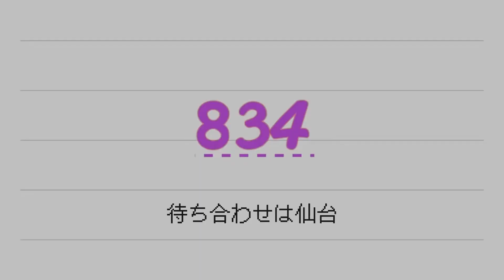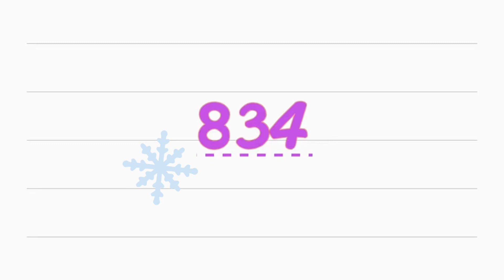週末おやつ #3【お菓子作り/手作りクッキー】クッキー/てんさい糖おやつ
友達親子と会う前の日にクッキーを焼きました🍪
高校時代から作っているお気に入りのレシピです♪